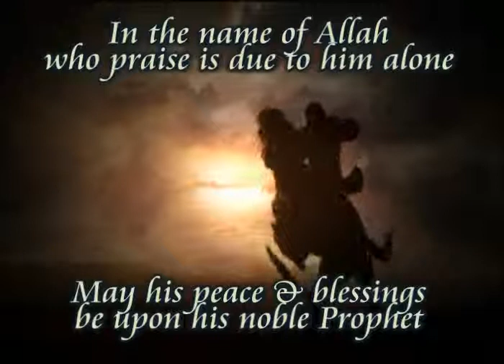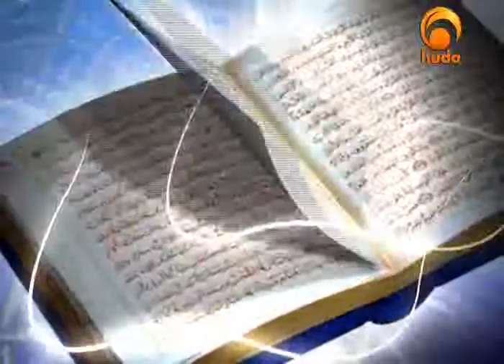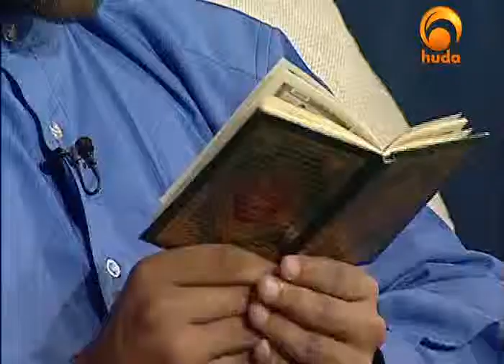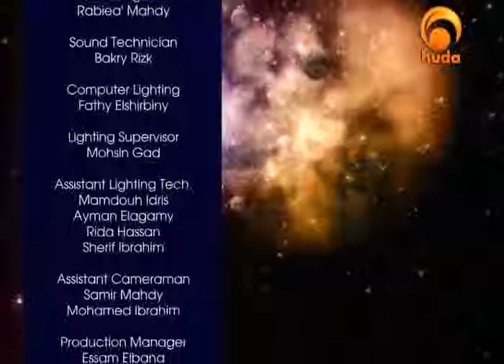Universal Quran - Al-Ma'un & Al-Kawthar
Universal Quran I
with Shaikh Ammar Amonette in Huda TV

A program presents an authentic explanation of the last two parts Qur'an [29 & 30]
Al-Ma'un & Al-Kawthar